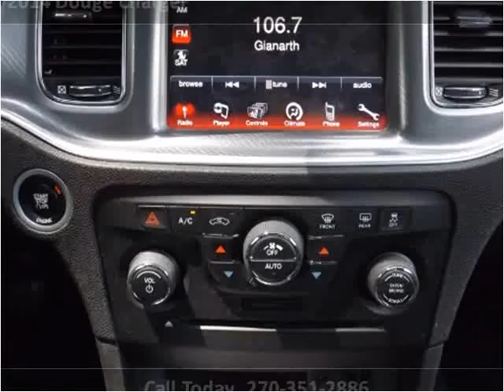2014 Dodge Charger Used Cars Radcliff KY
This 2014 Dodge Charger is available from Tim French Superstore Radcliff.